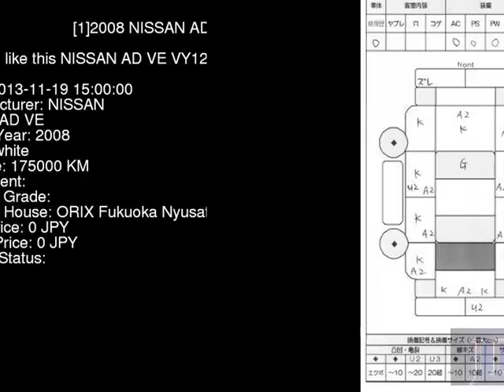2008 NISSAN AD VE VY12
the Authority on JDMs since 2007!  . Details on this car from auction in Japan